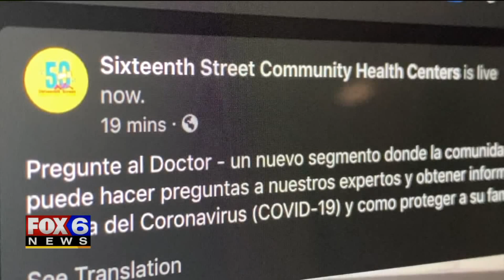Pregunte al Doctor: Health care provider to offer COVID-19 info sessions in Spanish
A Milwaukee health care provider wants to make sure language doesn't become a barrier for people to fully understand the coronavirus and how it spreads.